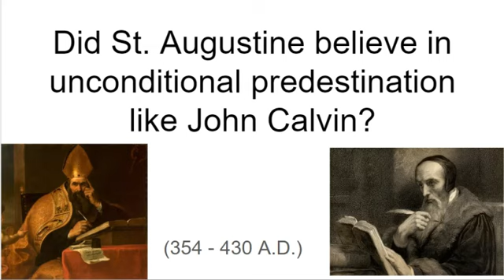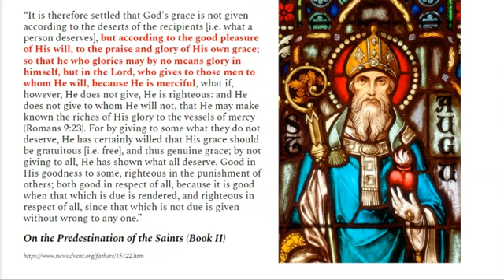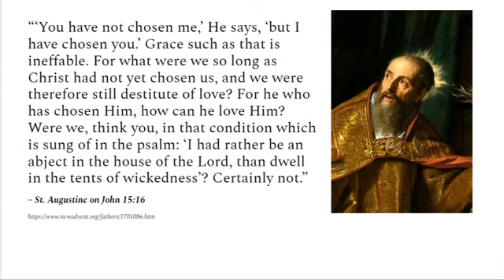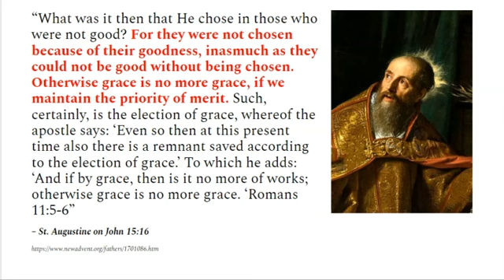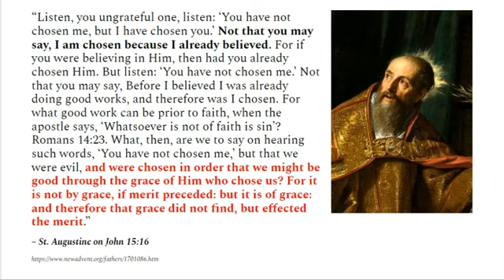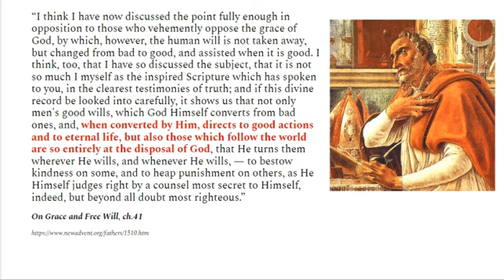Saint Augustine and Predestination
Did St. Augustine have essentially the same view of predestination as Luther and Calvin?